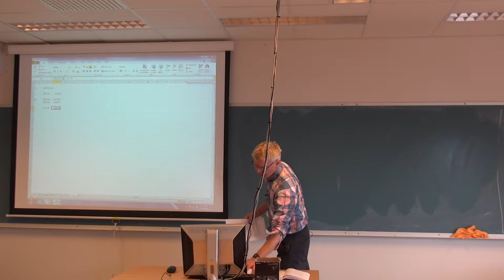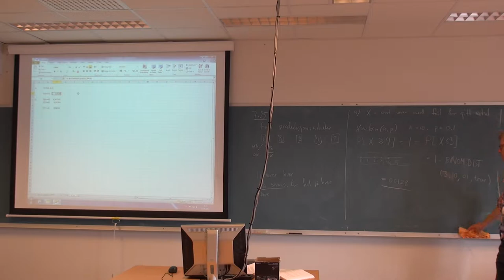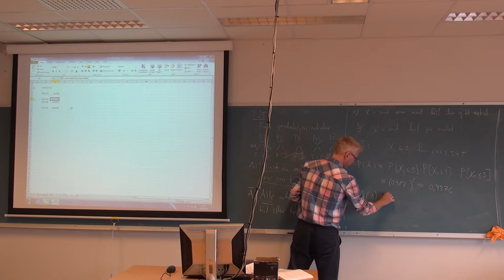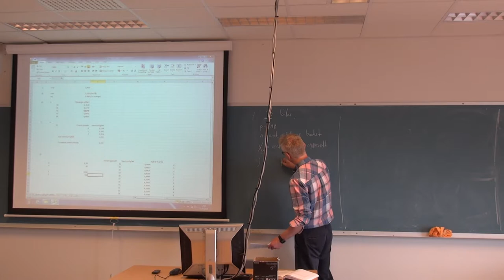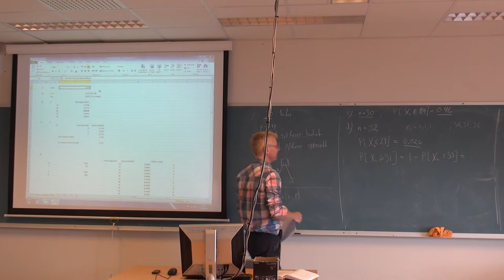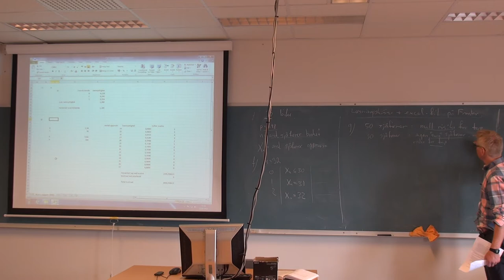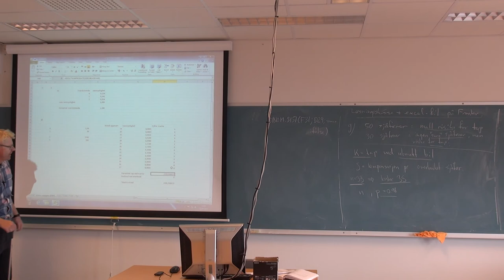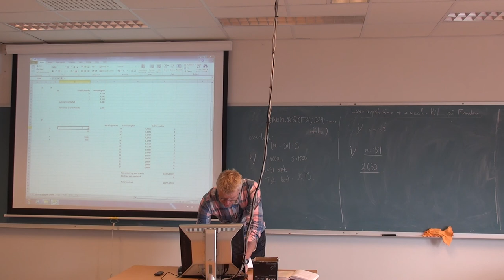106b Løsningsvideo MAT210, (13. sept. 2013)